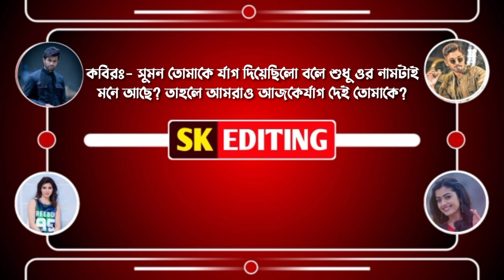অবুঝ মেয়ে যখন কোটিপতির বউ।।Part-1।। রোমান্টিক ভালোবাসার গল্প।। Ft:শামিম-মাফি-আশিক+৪।।Sk Editing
Voice :শামিম,আশিক,মাফি,রিয়া,সামিয়া,বিপ্লব সাদি+আরও অনেকে

◆Script : Collected

🔸Script Edit : Siam(Me)

🔹Audio Mixing :Siam

🔶Thumbnail Edit : Siam(Me)

🔹Video Edit : Sadi

DESICLAIMER